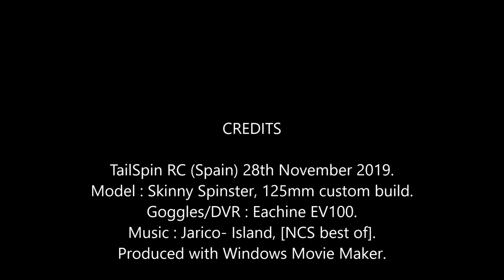Skinny Spinster FPV: Thursday Thrasher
The interwebs has been crappy here for a couple of weeks, I was not able to upload any content. I do have some more videos to upload, but they're from more than a week ago, the weather has been a bit horrible since.